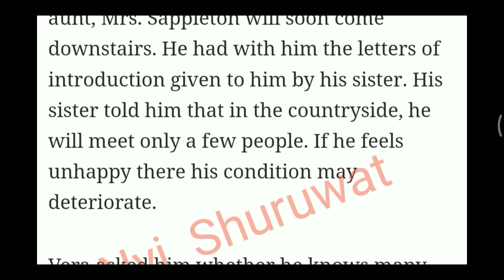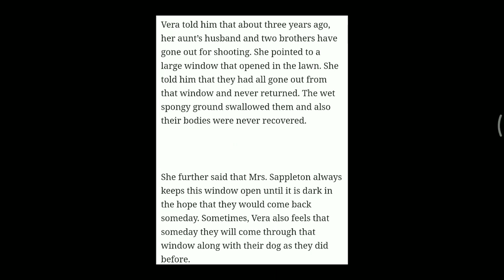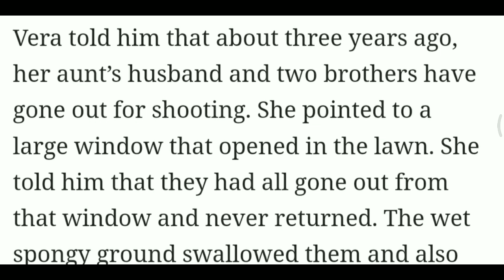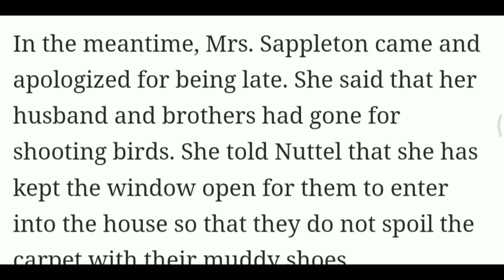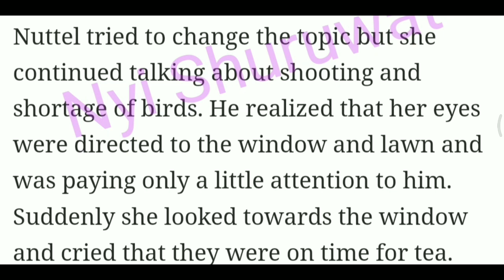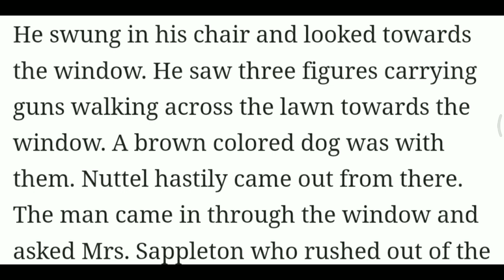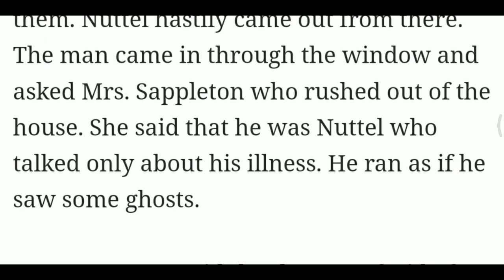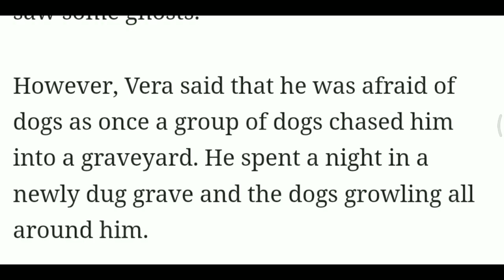The Open Window/Summary of prose rhe open window/Summary of prose The Open Window by H.Munro/b.a.1st